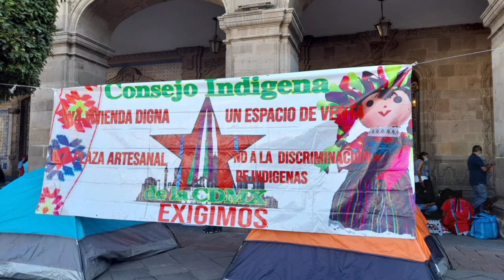CUBREBOCAS ARTESANAL EN MÉXICO. V/19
ARTE HECHO EN MEXICO Y CON EL CORAZON.

SITUADOS EN ZOCALO DE LA CIUDAD DE MEXÍCO, BAJO LOS ARCOS QUE ESTAN FRENTE A LA CATEDRAL.
GRACIAS GENTE BONITA HERMOSA POR SU APOLLO.